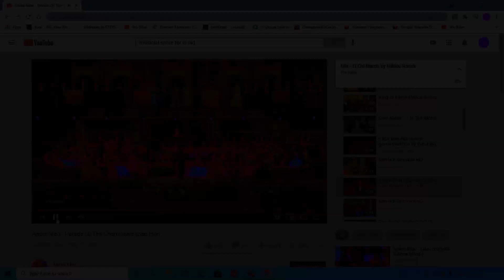The Alien HillJack Speaks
Another video interpretation of crank voice mails from a Friend